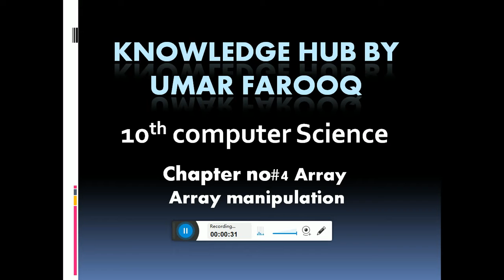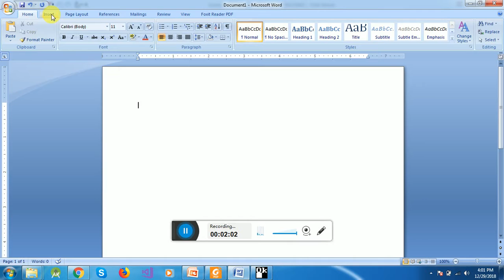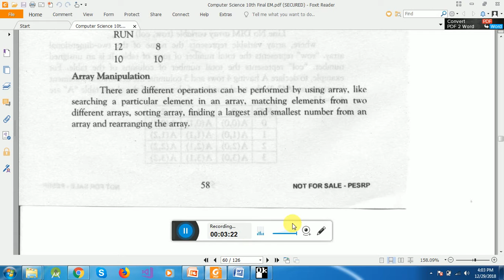10th class ch# 4 Array manipulation| Array in Basic